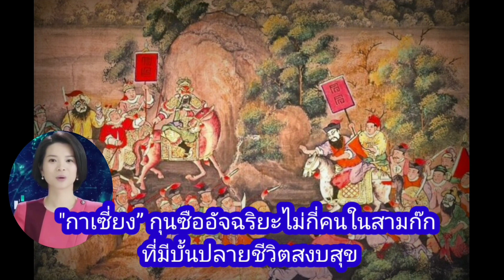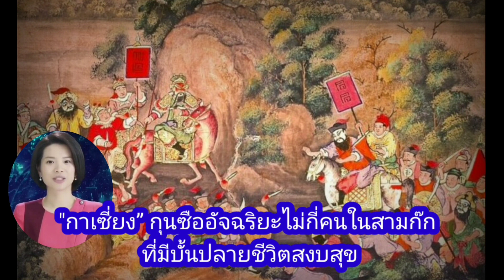"กาเซี่ยง” กุนซืออัจฉริยะไม่กี่คนในสามก๊ก ที่มีบั้นปลายชีวิตสงบสุข